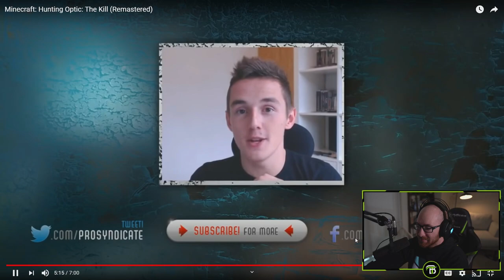Reacting to Hunting OpTic For the First Time in Seven Years... | OpTicBigTymeR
Hunting OpTic is the series that really stoked my love for Minecraft. This is the first time I've reacted to it since it debuted SEVEN YEARS AGO. Hope you enjoy!